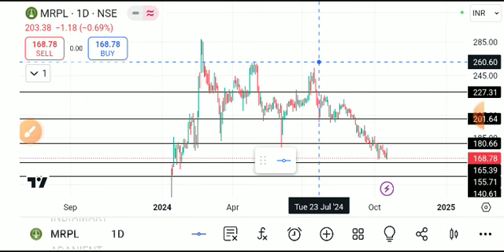MRPL SHARE LATEST NEWS TODAY,MRPL SHARE ANALYSIS,MRPL SHARE TARGET,MRPL SHARE LATEST NEWS,MRPL SHARE